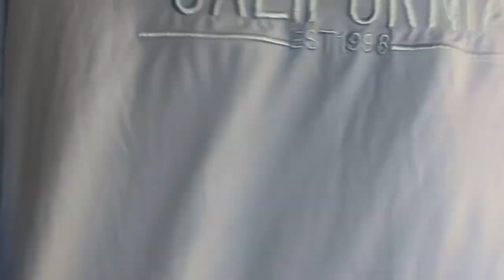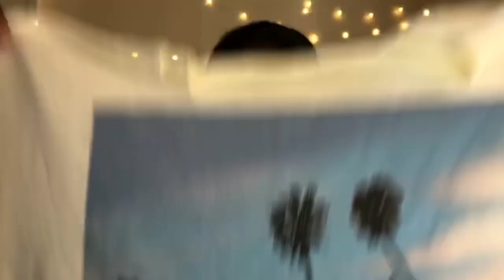MINI SHEIN HAUL/ITS FINALLY HERE!